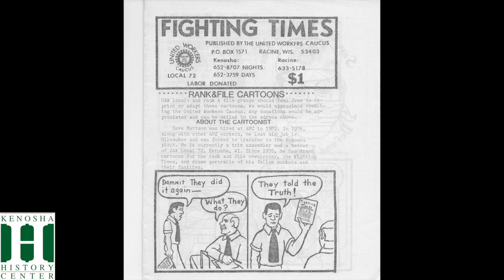"Kenosha Voices," John Drew/AMC, Chrysler, and UAW Local 72, recorded February 17, 2022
"Kenosha Voices" is an oral history project of the Kenosha County Historical Society, in conjunction with Kenosha Community Media.  “Kenosha Voices” aims to record, preserve, and share stories from Kenoshans who have lived and worked in the community. Each interview will be preserved in the Kenosha History Center archives, shared on the Kenosha History Center YouTube channel, and broadcast by Kenosha Community Media.

The Kenosha History Center is looking for people willing to share their history and experiences for the project. Anyone who is interested in participating in the project and sharing their story should contact the Kenosha History Center by emailing .

Kenosha County Historical Society is a campus of two buildings with four exhibit galleries, a gift shop, staff offices and our Archival facility. The Kenosha History Center houses the main offices, three exhibit galleries, the gift shop and our Archives. The Southport Light Station, located next to the History Center building, features the fourth gallery.

The Southport Light Station is composed of the 1866 historic lighthouse and the adjacent 1867 historic Lighthouse Keeper's home. Both floors of the Lighthouse Keeper's home have been restored to a 1908 time period. The Southport Light Station Museum focuses on the shipping industry, fishing, lighthouse keepers and the live saving station. The Southport Light Station Museum is open mid May through the end of October.

Kenosha History Center Hours

Tue - Fri: 10:00 am → 4:30 pm
Closed Holidays

Southport Light Station Museum Hours

Open May 6 - October 31, 2021.
Closed Mon-Wed & Holidays